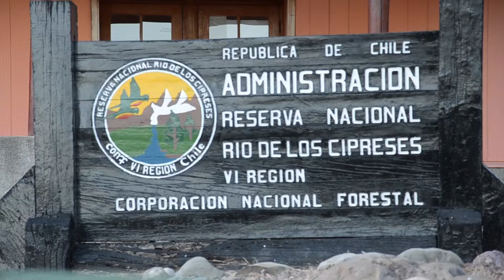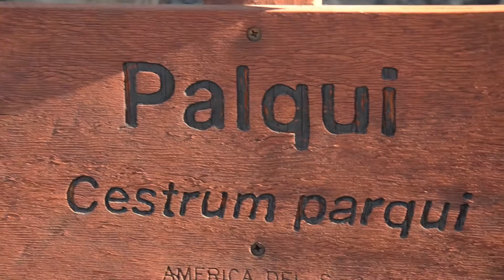Loro Tricahue, la historia de un sobreviviente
Viajamos hasta la Reserva Nacional Río de Los Cipreses, Región de O´Higgins, para conocer la historia del Loro Tricahue, una especie que ha sobrevivido a la caza ilegal para su comercialización como mascotas, durante los años ochenta.

El trabajo de CONAF, a través del Plan Nacional de Conservación, del 2001, y con el gran apoyo de sus guardaparques, han dado resultados favorables y de gran orgullo para quienes han participado en este desafío.

A principios de los años ochenta, en la Reserva Nacional Río de Los Cipreses no se contabilizaban más de 200 individuos, hoy más de 2000.